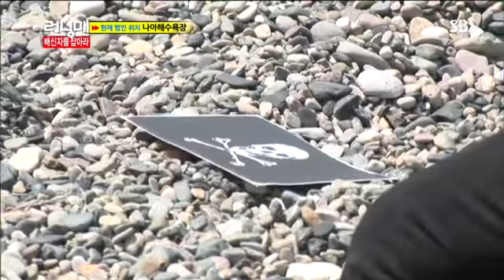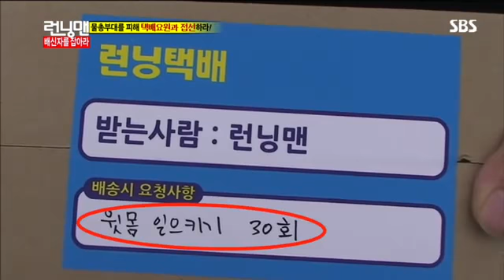런닝맨 엄정화,김상경 #3